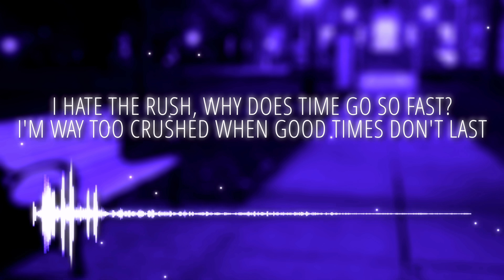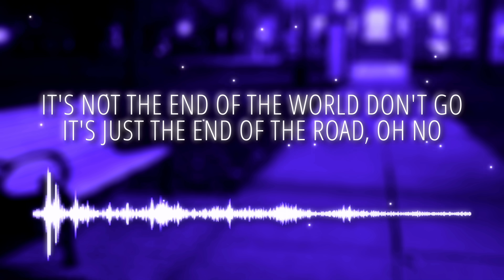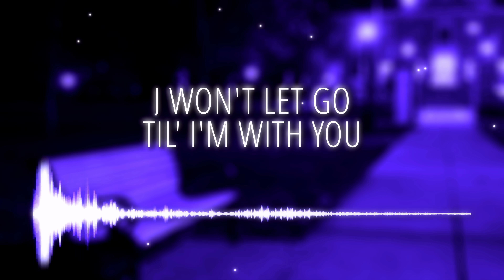Pocket - End Of The Road (Lyrics)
The Official Lyrics for 'End Of The Road' By Pocket
Produced By Sky.
✘Stream 'End Of The Road' Today✘